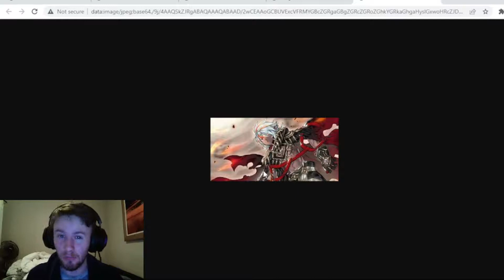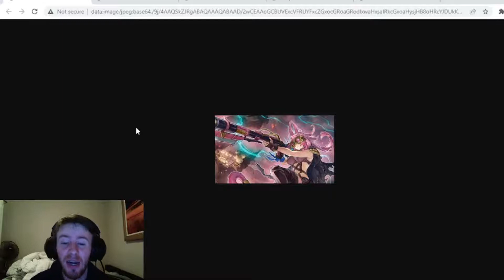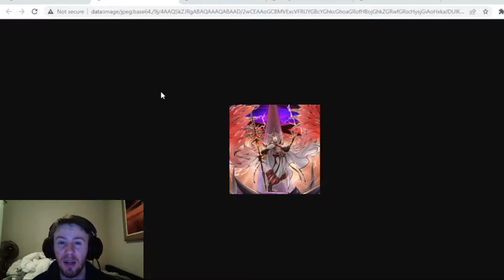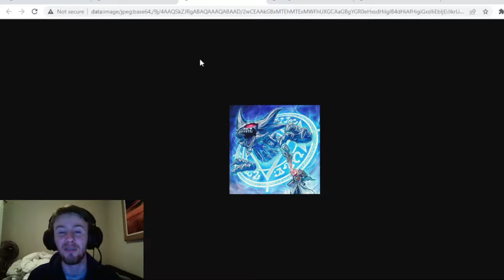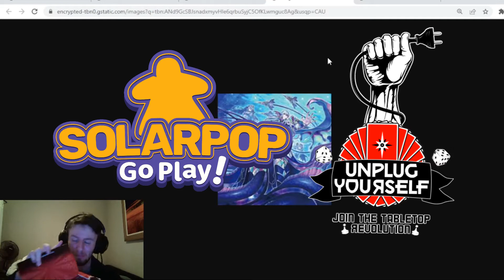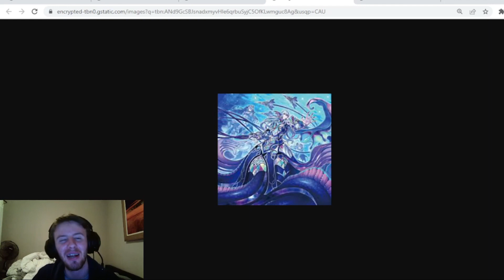Albaz Strike Deck Building!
Here are some ideas for the new albaz stuff that is coming out. I hope you are all ready for this!